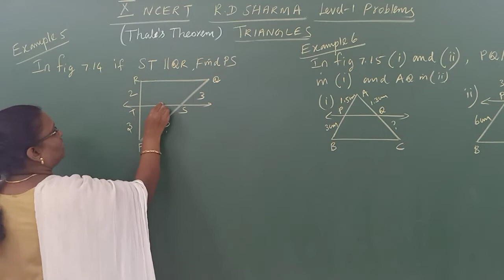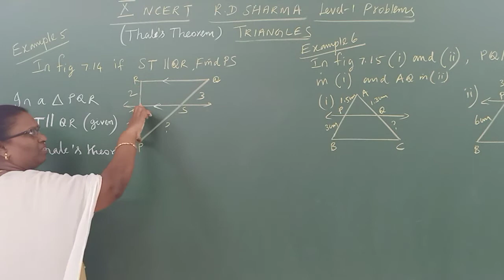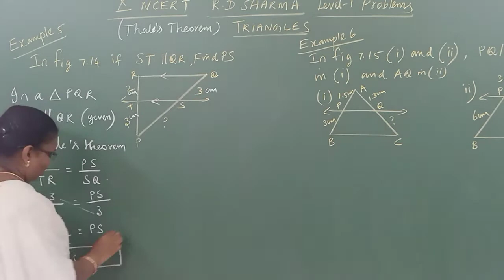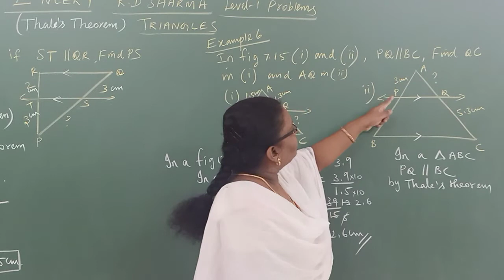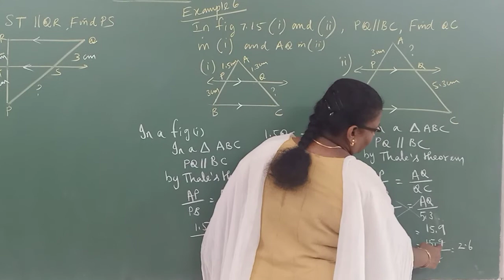TRIANGLES – THALES THEOREM PROBLEMS (SOLVED) - X NCERT(20 – 21) - PART 5